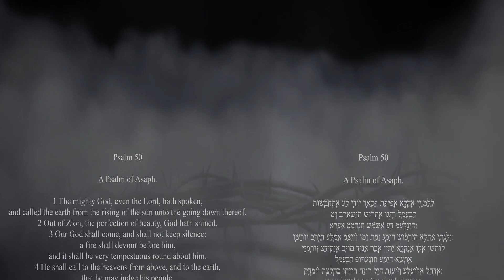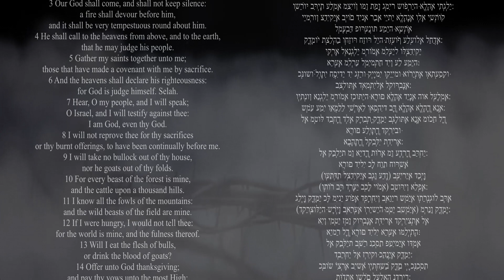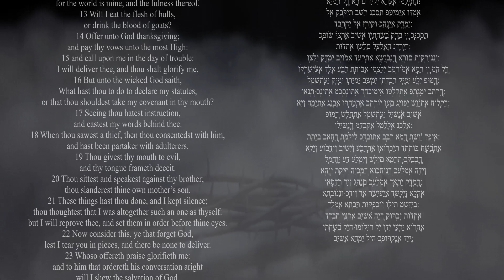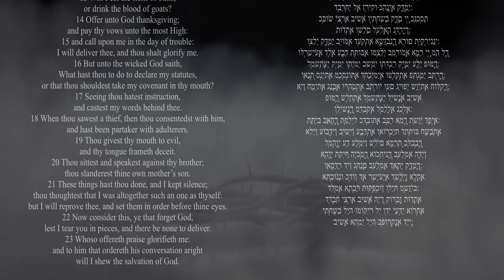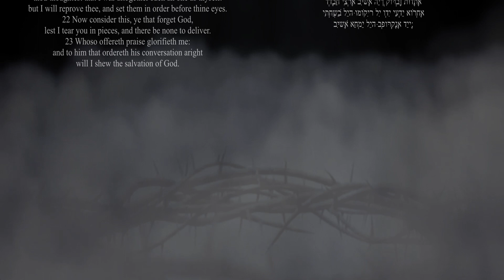Psalm 50 - Aramaic song (with lyrics)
A wonderful Aramaic chant on Psalm 50. Best seen in theater mode.

GOSPEL

ASSURANCE